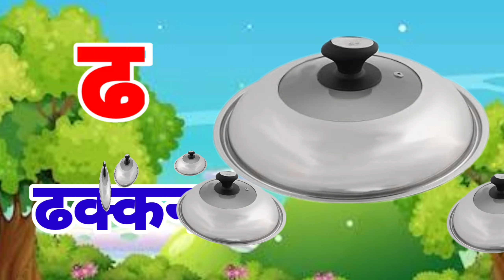क से कबूतर,अ से अनार,हिन्दीवर्णमाला, कखगघ,अआइईउऊ,अ से अनार,ka se kabutar,hindi varan mala....